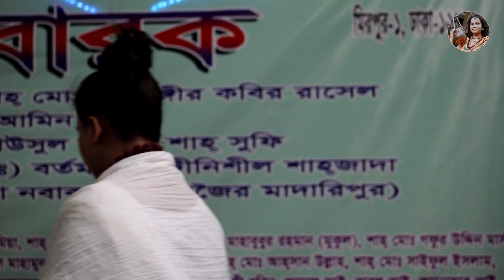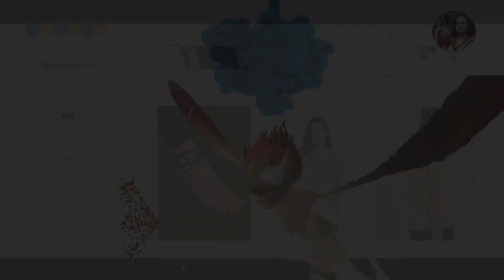গানটি অসাধারন গেয়েছেন আশা_ভান্ডারী তুমি_কোন_বাদ্যাশে_রইলারে...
☑️বর্তমান সময়ে মাজার জগতের মধ্যে সবচেয়ে জনপ্রিয় মাজারের তালিকা শাহ আলী মাজার উল্লেখযোগ্য।এটি অবস্থিত ঢাকার মিরপুর এক নাম্বারে।শাহ আলী মাজারে সপ্তাহের প্রতি বৃহস্পতিবার বিশেষ অনুষ্ঠানের আয়োজন করা হয়।তাছাড়াও এই মাজারে বাৎসরিক দুইটি ওরস মাহফিল এর আয়োজন করা হয়।ওরস মাহফিল এর ভক্তিমূলক কিছু গান আপনাদের জন্য প্রচার করা হচ্ছে আমাদের ইউটিউব চ্যানেলে।আশা করি সবাই গান গুলো দেখবেন লাইক ,করবেন ,শেয়ার দিবেন এবং কমেন্ট করবেন।

☑️বাংলার বাউল আপনাদের জন্য নতুন নতুন পোশাকের সম্ভার নিয়ে একটি ওয়েবসাইট তৈরি করেছে.এই ওয়েবসাইটে মূলত ভারতীয় viewers,আপনারা আপনাদের মনের মত কেনাকাটা করতে পারবেন. দয়াকরে ওয়েবসাইটটি একটু দেখে আসুন

☑️We always try to highlight our rural heritage.Our many traditions are threatening today. And the small efforts of this Banglar Baul Youtube channel to save these extinct traditions. And if you are with us, then we can certainly do it..Inshallah || আমরা সব সময় চেষ্টা করি আমাদের গ্রামীণ ঐতিহ্য কে তুলে ধরার।বাউল তথা আমাদের অনেক ঐতিহ্য আজ হুমকীর মুখে।আর এই বাংলার বাউল ইউটিউব চ্যানেলের ক্ষুদ্র প্রয়াস এই বিলুপ্তপ্রায় ঐতিহ্যগুলো সংরক্ষন করা।আর যদি আপনারা সাথে থাকেন তাবে আমরা অবশ্যই তা করতে পারবো..ইনশাল্লাহ্।

Kushtia
Baul
baul song
Bauhaus
usa song
us folklore
uk song
folk
folk song
folk songs
folk dance
indian folk
Indian folk dance
shah ali mazar song
shah ali baba song
shah ali mazar
শাহ আলী বাবার গান
শাহ আলী মাজারের গান
শাহ আলী

☑️ All the songs from this channel are from the Banglar Baul Youtube Channel.If someone is copying, legal system will be accepted, and if anyone has any suggestions or complaints tell us, we are always ... Thank you.